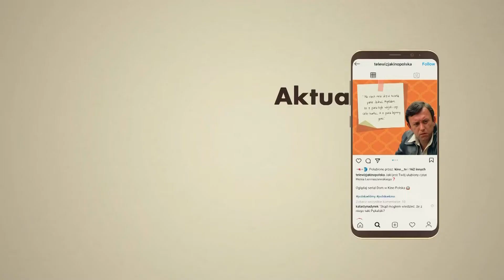KINOPOLSKA - 24-12-2021 - Reklama 2x(fragment), Zapowiedzi